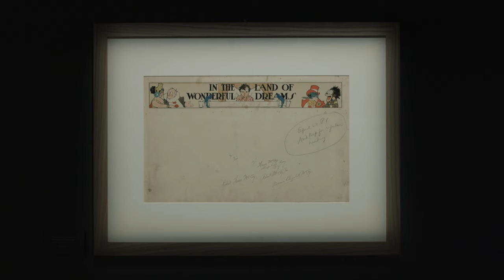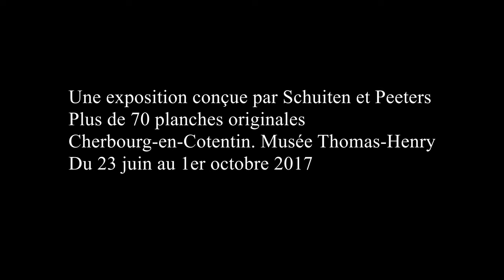Winsor McCay. De Little Nemo au Lusitania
Une exposition conçue par Schuiten et Peeters
Plus de 70 planches originales
Cherbourg-en-Cotentin. Musée Thomas-Henry
Du 23 juin au 1er octobre 2017